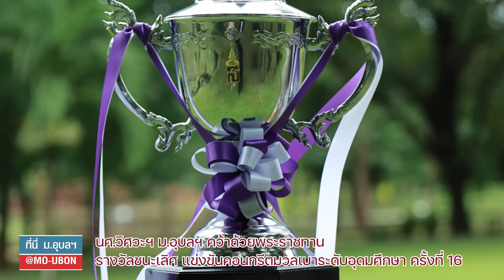วิศวะฯม.อุบลฯ คว้าถ้วยพระราชทาน ชนะเลิศ แข่งขันคอนกรีตมวลเบา ระดับอุดมศึกษา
ที่นี่ ม.อุบลฯ สัมภาษณ์นักศึกษาภาควิชาวิศวกรรมโยธา คณะวิศวกรรมศาสตร์ ทีมคอนกรีตมวลเบา สร้างชื่อเสียงเวทีระดับชาติ คว้ารางวัลชนะเลิศ การแข่งขันคอนกรีตมวลเบา ระดับอุดมศึกษา ครั้งที่ 16  ถ้วยพระราชทาน สมเด็จพระกนิษฐาธิราชเจ้ากรมสมเด็จพระเทพรัตนราชสุดาฯ สยามบรมราชกุมารี  ซึ่งมีสถาบันอุดมศึกษา 19 แห่งทั่วประเทศ เข้าร่วมการแข่งขัน ณ มหาวิทยาลัยเทคโนโลยีราชมงคลรัตนโกสินทร์ วิทยาเขตวังไกลกังวล จ.ประจวบคีรีขันธ์ เมื่อวันที่ 19 - 21 กรกฎาคม 2566 ที่ผ่านมา